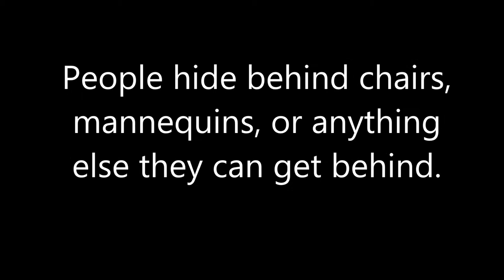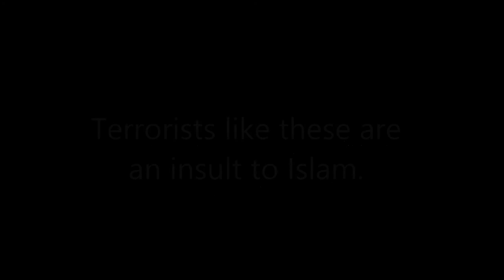Massacre In A Mall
Nairobi Mall Massacre.
The videos on this channel have been viewed by people in 200 nations including: